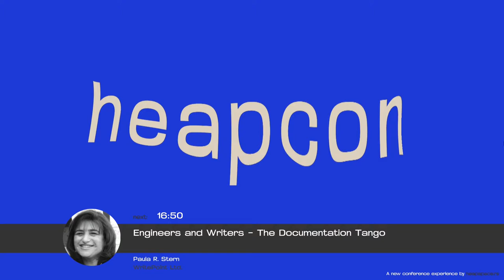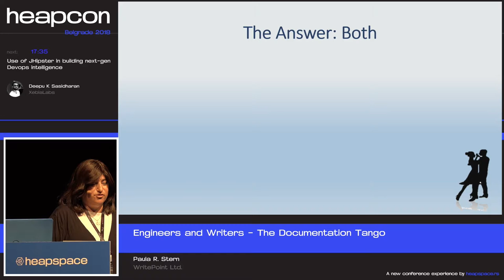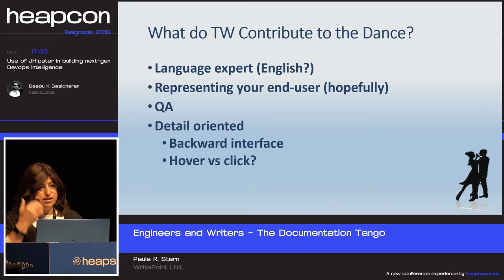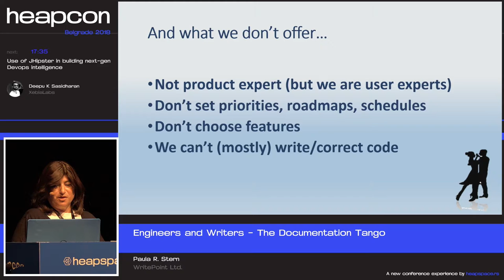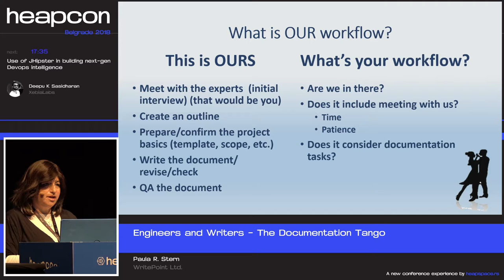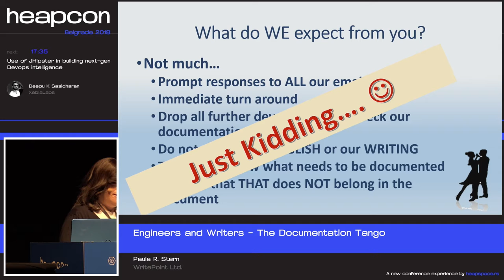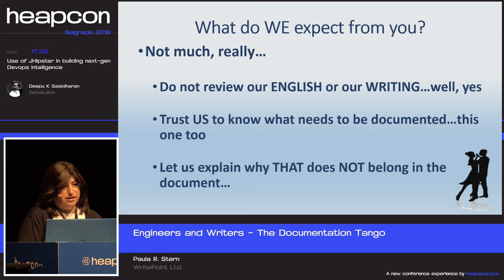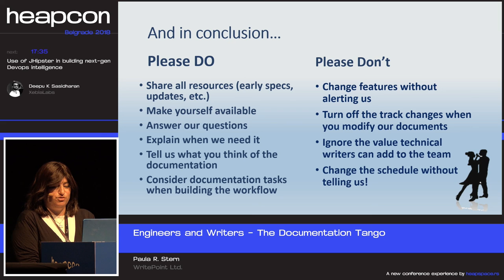Heapcon 2018 | Engineers and Writers - The Documentation Tango - Paula R. Stern